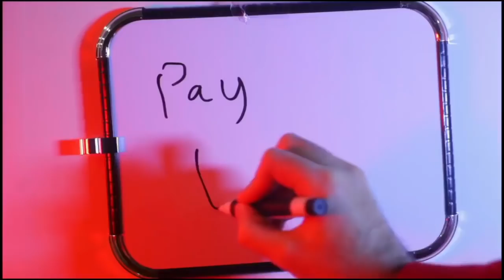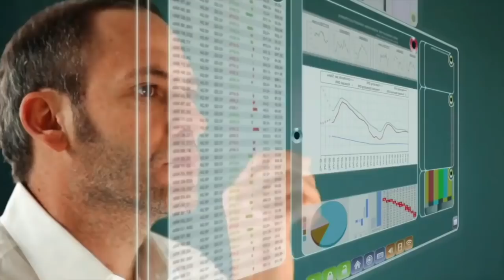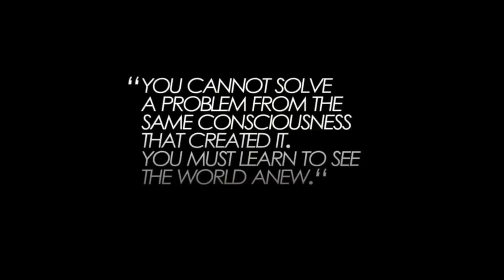FINALLY! THE END OF LACK - A Course in Miracles - Modern Mystics #40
Practice and live the mystical teachings of Jesus assisted by online courses, online retreats, and an online Tribe of Christ community Finally! The end of lack. The human condition is one of lack and when you identify with the ego you believe you need to "get" in order to fill an empty void inside. In Truth, God has given you everything. But the only way to experience that is through giving. Giving is a state of mind and in A Course in Miracles it states, "giving and receiving are the same." (T-26.I.3:6). The ego screams to the mind not to give because of the belief in sacrifice and loss, but the real meaning of sacrifice is the cost of believing in illusions. The mind that has sacrificed God for illusions is in great need of making this shift from "getting" to GIVING.

Join our online retreat with the theme of "Being of True Service—A Direct Path to Awakening:"

Modern Mystics is a show exposing that there is another way to live! Through the deep experiences and insights of mystic Andy Pej, it will be shown that a life of mysticism is a solution to all perceived problems. Mysticism is simply a spontaneous and intuitive way of life dedicated to present peace of mind and is available to anyone now.

This recording of Modern Mystics took place at Quinta del Sol, Chapala, Mexico on April 28, 2019.